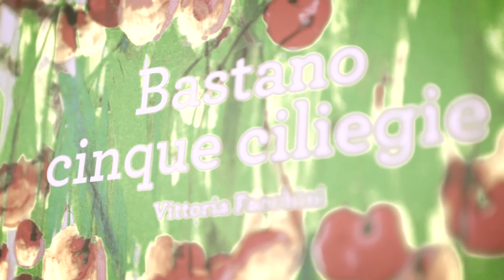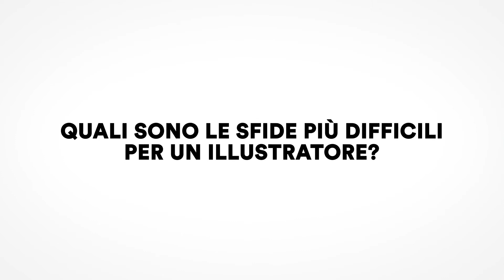Vittoria Facchini illustre son travail à partir du mot : Segno (signe)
XXème Semaine de la langue italienne dans le monde – Di-segni e di parole.
Le Centro per il libro e la lettura, l’Université de Padoue et le Maggio dei libri proposent 5 vidéos : 5 célèbres illustrateurs parlent de leur travail chacun à partir d’un mot différent. (En italien)